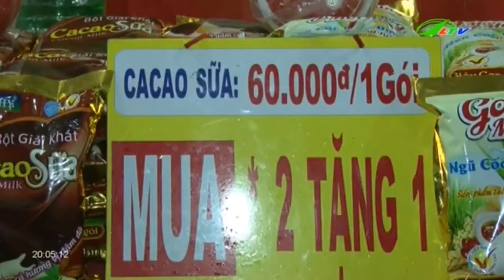Phiên chợ đưa hàng Việt về vùng xa Đam Rông | Xã Hội Lâm Đồng TV